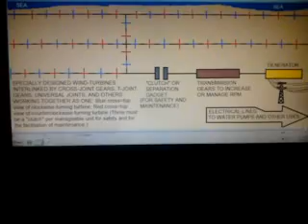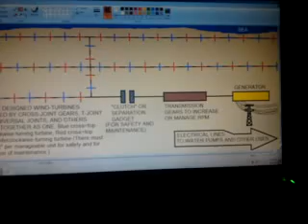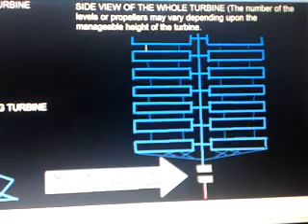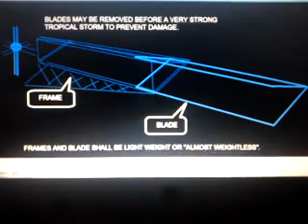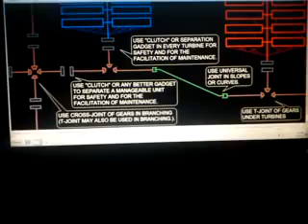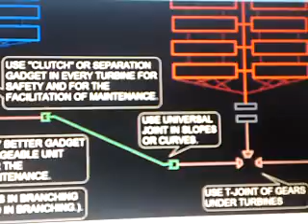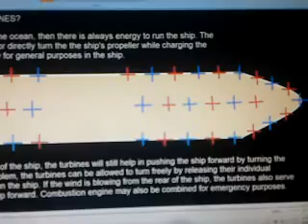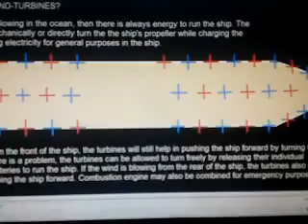AFRICA IRRIGATION (THEORETICAL POWER PLANT TO RUN IRRIGATION AND OTHERS 1)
A theoretical power plant that may help in coping with water shortage during droughts or dry seasons.

Things To Consider:
1. Calculate the number of blades necessary to run the specific kind of generator to be used and put only the necessary number per generator or just add a reasonable allowance to avoid wasting time, money, and effort.
2. If it is impossible, or less efficient, to run a big mega-generator by installing too many interlinked turbines working as one, use smaller units of production or smaller generators as long as they are sufficient to keep the water pumps and/or other things running; or consider using smaller generators, increasing electricity generation by transformers, and collecting the electricity from the small units into a power station that can transform the electricity into an increased output.
3. Consider making (a) research/es to improve these things.
4. If there is often a problem of water shortage in a country, consider prioritizing the multiplication and maintenance of the power plants and the irrigation systems that also involve modular pumping of water from sea, river, reservoir, and/or other bodies of water in addition to irrigation system that use dam if applicable (If it is good to use seawater directly in irrigating crops, then there is no need to filter the seawater that goes to the crops or plants.). If there is always abundant water at all times, then the crops of the people and the grasses for the livestocks can grow; if the people can always plant their crops and have sufficient grasses for livestocks at all times, then there may always be harvest and livestock production; if there is always harvest and livestock production, then the people do not suffer and may have money by selling some of their products; if the people have money, then they can pay their taxes that may be used for further national development that prioritizes irrigation in the said country.
5. This kind of production of electricity is practical and can be easily installed by common villagers in the coastal areas or any windy place because it is similar to the simple principle involved in the situation of a truck with no fuel that endlessly runs down an "endless" hill and such truck is doing an engine brake that produces electricity for its headlights even the said truck has no any fuel. Thus, the common villagers in the coastal areas or any windy place can easily make a makeshift or improvised generator of electricity from wind force simply by getting joint gears of junked vehicles in junkshops, junked transmission gears, junked old generators as long as the parts that produce electricity are still working, junked thin sheets of iron for the "locked-in-their-frames" blades of the turbine, and other free or low-cost materials; and these free or low-cost materials may irrigate their crops even during the times of drought and/or give lights and other services in their village at all days.
6. Consider making gadgets that always pour  fresh or non-salt water into the gear housings and all other heat-prone parts to prevent overheating that leads to damage.
7. VERY IMPORTANT: Consider using heavy-duty but light wheels  to carry the weight of the turbine where all of the wheels are perpendicular to the respective frames and turn in a circular pattern; and the leverage is better if the wheels are closer to the pole/axis. This is the key for a large-scale production of electricity within only few square meters of space/terrain/yard in the windy place because this can make a gigantic turbine carried by strong but light-weight wheels.
9.The turbine needs  braking system for safety and to facilitate maintenance.
10. Install skeleton towers that hold skeleton beams on top of each of the turbines with bearings that connect the pole of the turbine to the said skeleton beams for support
Consider the formation of a permanent parliament-like body composed of scientists, engineers, technicians, doctors, philosophers, mathematicians, and other brilliant people to enable the country to build her own power plants, generators, motors to run water pumps, steelworks, heavy equipments, and other things.
In hurricane-prone places, consider facilitating the irrigation and planting vulnerable crops during dry seasons and planting sturdy or wind-elusive crops during hurricane seasons. Also, consider the use of the field for aquaculture (by big dikes) during the times of hurricanes.
Concerning the theoretical ship in the last part of this video, a skeleton deck can be installed on top of the wind turbines to facilitate another or more layers of wind turbines to run the ship. Also, each of the wind turbines may be covered by wire screen to prevent accident.